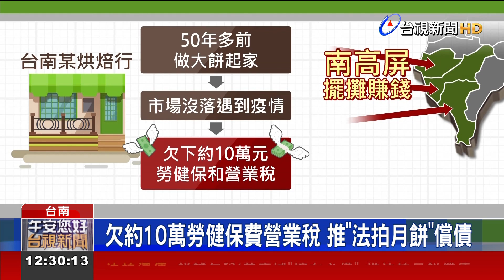餅舖欠稅！昔府城"嫁女必備" 推法拍月餅償債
受到疫情及市場沒落雙重影響，台南一間烘焙行，積欠了大約10萬元的勞健保費，以及營業稅沒繳，為了想多賺一些趕快償還，老闆到處去擺攤賣糕點，而行政執行署台南分署知道後，就邀請他在拍賣會時，到場販售法拍月餅，如今業者的欠款，已經分期償還了一半。